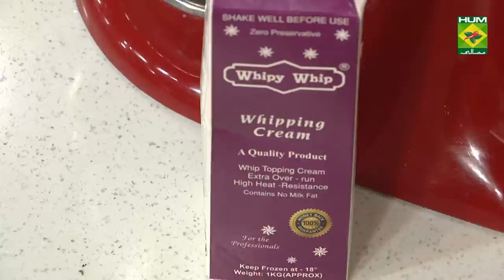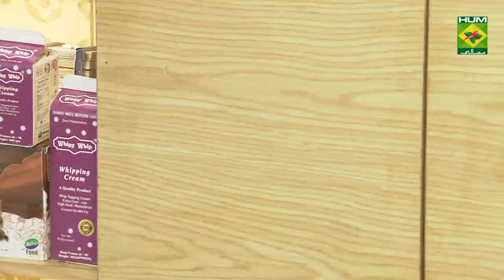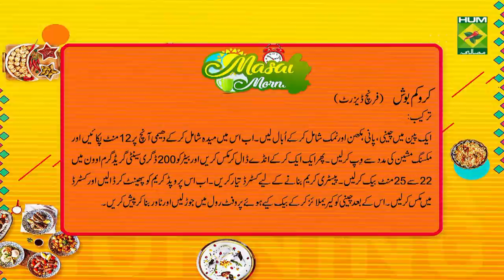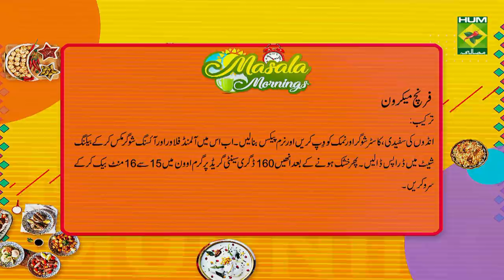Croquembouche Recipe | Masala Mornings | Masala TV | Shireen Anwar | Dessert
Croquembouche is a burst of flavor that you very much need to tantalize your taste buds!

Watch this Masala TV video to learn how to make Croquembouche  and French Macaron Recipes. This show of Masala Mornings with Chef Shireen Anwar aired on 12 October 2021.

Croquembouche :

 Ingredients for Profiterole
Butter    110gm
Water    240ml
Salt    3gm
Sugar             12gm
Flour              120gm
Egg              3 to 4
Ingredients for pastry cream
Custard   1packet
Whipped cream  as required

Method:
In a pan add sugar, water, butter, salt and boil.
Now add flour and mix well and cook on low flame for 12 minutes till no lumps are visible. Now whip by mixing machine, add eggs one by one and mix well.
And Bake batter on 200c preheated oven for 22 to 25 minutes.
Caramelize the sugar stick the croquembouche and make tower and serve.

French Macaron :

Egg white   50gm
Caster sugar   50gm
Salt    pinch
Almond flour  60gm
Icing sugar    43gm

Method:
Whip the Egg whites, caster sugar and salt till soft peaks.
Now add & mix Almond flour and icing sugar drop on baking sheet.
Leave them till dry and bake it on 160 c in preheated oven for 15 to 16 minutes and serve.